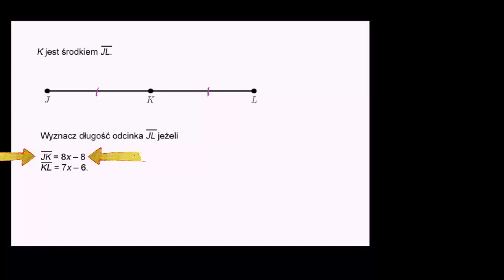Algebraiczny opis punktu środkowego odcinka